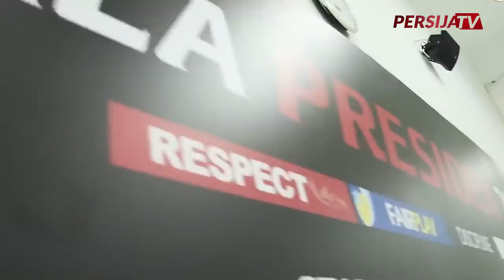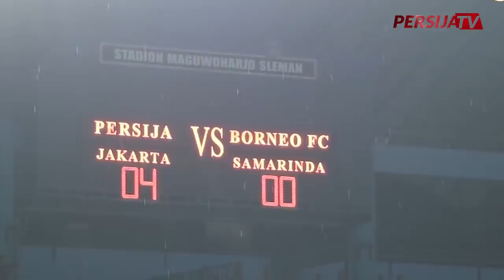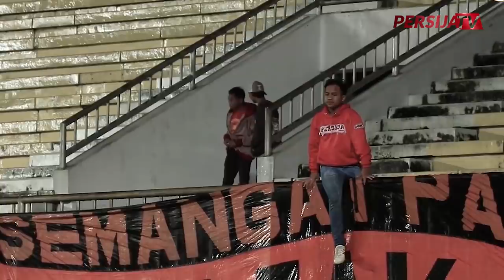OnThisDay - Persija Jakarta 5-0 Borneo FC | Piala Presiden 2019